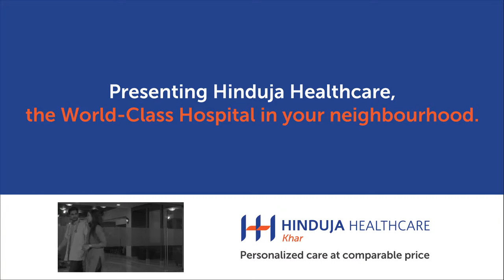Hinduja Neighbourhood film HD